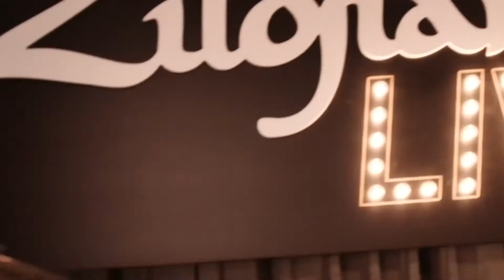Z LIVE! Один на один с Aaron Spears и Dennis Chambers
В этом интервью Аарон Спирс и один из величайших барабанщиков всех времен Деннис Чемберс обсуждают различные темы, касающиеся карьеры, влияния, вдохновения и Zildjian LIVE.